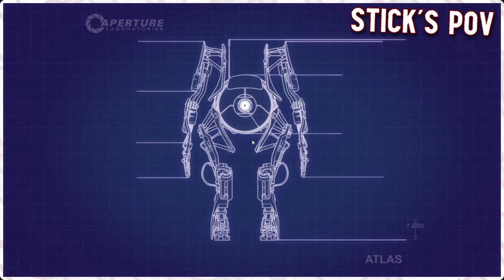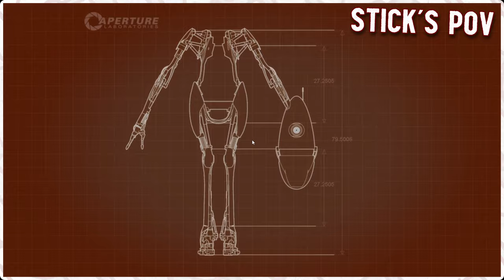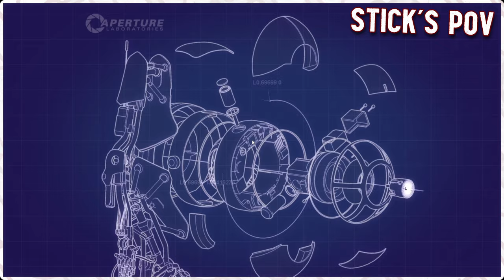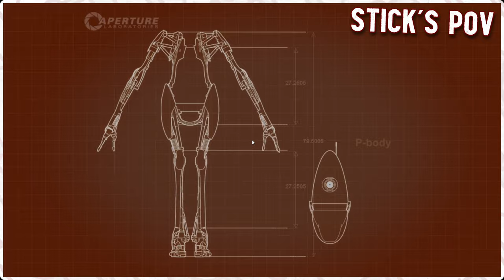Putting the "Fun" in Excursion Funnel | Portal 2 Co-Op Mode #4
Part 4 of this Portal 2 co-op adventure has us flying through the air in these weird anti-gravity lifts. Surprisingly there weren't a lot of Stick-related deaths.